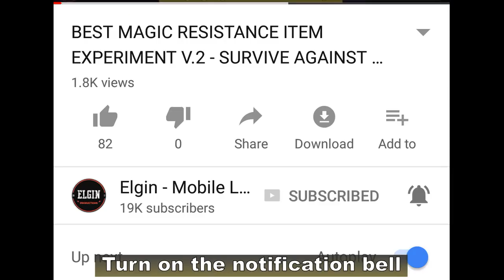ALDOUS MOBILE LEGENDS - THE MELEE VERSION OF LESLEY?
While we are all busy with Selena and the new Survival Mode,
Aldous' launch date is almost here.
I thought it might be a good idea to refresh your memory with his skills.

His passive skill gives him shield on his 3rd basic attack.
It has a 3 second cooldown.
The shield is based on how much damage you dealt on your 3rd basic attack.
The shield can never be more than half of your maximum HP.

This skill is what makes Aldous unique.
Activating this skill improves the damage of his next basic attack.
You gain stacks when killing minions, jungle monsters, enemy heroes and towers with this skill.
Damage increase as you gain more stacks.
You can 1 shot enemies with this skill when you have enough stacks.

Activating skill gives you immunity from basic attacks for 2 seconds.
You also get damage reduction by 50% from all other attacks.
It stuns enemies that are nearby after 2 seconds.
You can immediately activate the stun after 1 second of activation.

His ultimate allows you and your teammates to see all the enemies in the map.
Use it again to select which enemy and you will turn into a homing missile.

His first skill almost like Lesley's.
It deals burst damage and it activates basic attack.
Is he the melee version of Lesley?
After seeing these skills what build do you think should Aldous use?
Will Berserker Fury and Endless Battle work on him?